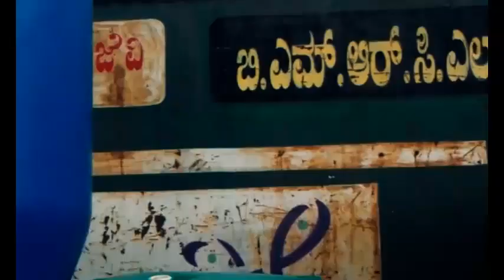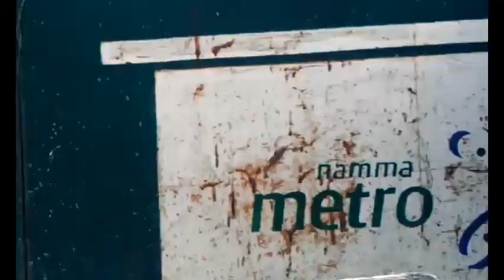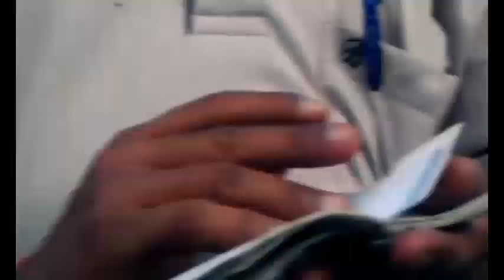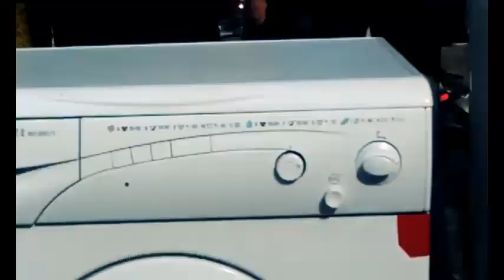This is India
My good friend Michael Harper, shared some awesome footage of India he got this morning.  It was so cool, I had to write a song and cut up a video.  (Total time: 2 hours)

Shot on some kind of camera phone.  Edited with AP6.0.   Music on Mixcraft.